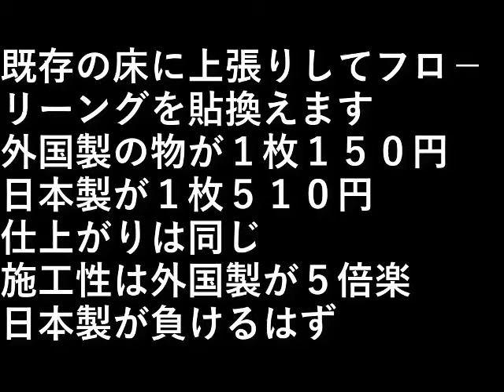ＤＩＹ家のリフォーム 4 フロ－リング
既存の床に上張りしてフロ－リングを貼換えます。

外国製の物が１枚１５０円、
日本製が１枚５１０円。

仕上がりは同じ。
施工性は外国製が５倍楽。

日本製が負けるはず。

設備屋の適当田舎暮らし